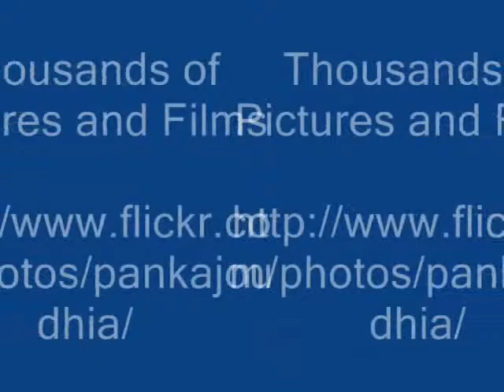Octonary Ingredients of Tectaria polymorpha Formulations: Pankaj Oudhia's Medicinal Plant Database